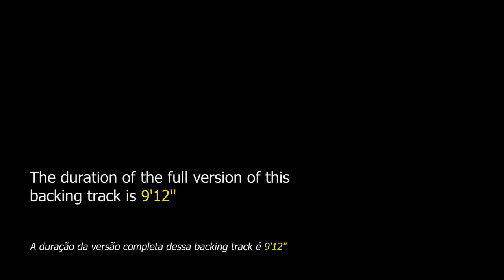Corcovado Backing Track Bossa Nova - 135bpm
Corcovado Backing Track Bossa Nova - Jam Track of a beautiful and very successful bossa nova for you to apply your knowledge.

"Corcovado" is a bossa nova song composed in 1960 by Antonio Carlos Jobim, also known as "Quiet Nights of Quiet Stars".

The lyrics for this song in English are as follows:

"Quiet nights of quiet stars quiet chords from my guitar
floating on the silence that surrounds us.

Quiet thoughts and quiet dreams quiet walks by quiet streams
and a window that looks out on the mountains and the sea, oh how lovely

This is where I want to be here with you so close to me
until the final flicker of life's ember.

I who was lost and lonely believing life was only
a bitter tragic joke, have found with you,
the meaning of existence, oh my love"

This bossa nova can be considered a jazz standard and can be found in the "Real Book vol.1" on page 94 and in the "Songbook Bossa Nova Almir Chediak vol.4" on page 70, it was on the latter that we based ourselves for the construction this backing track, because he is an author with great authority in harmony with bossa nova.

This backing track consists of drums, double bass and nylon guitar. The tempo is at 135bpm.